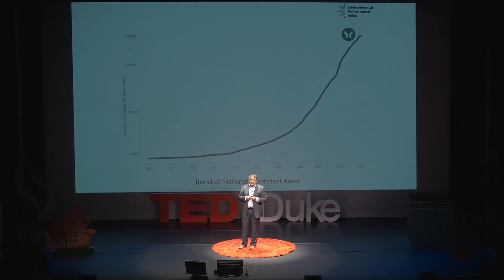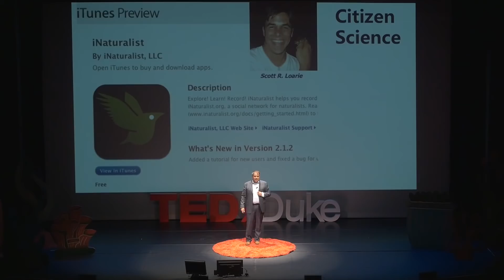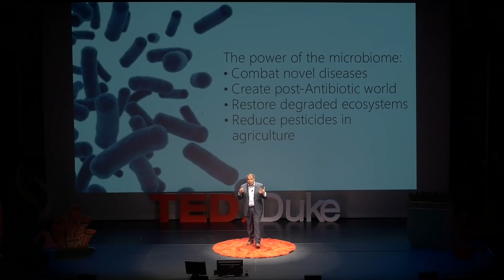Why We Need to Disrupt Conservation | Alex Dehgan | TEDxDuke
The problem with conservation is that it is filled with conservationists.  We need to change this to stop the current sixth extinction.

Alex is the co-founder of a startup, Conservation X Labs, focused on harnessing exponential technologies, open innovation, and entrepreneurship for conservation. Dr. Dehgan recently founded Afghanistan’s first national park and is conducting the nation's first biological survey in 30 years.